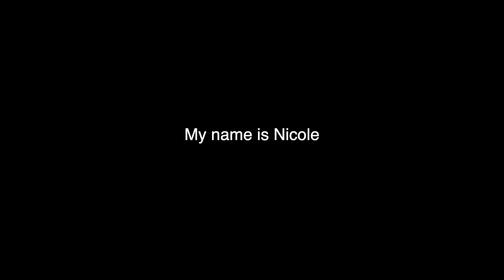I am a Gamer